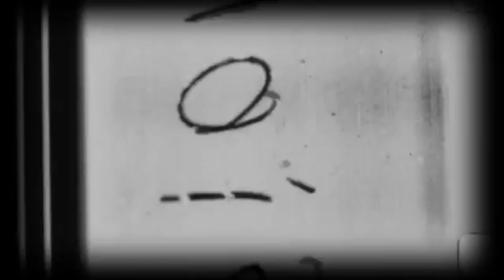Jkills Official Coffin Case Artist Promo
Its Been A Wonderful 2 Years Working With Coffin Case, My Favorite Cases And Only Cases I Choose For My Guitars This Side Of The Graveyard!!! This Was My Endorsee Promo!!!

Special Thanks To Vic Mendoza Of Vicscover Art Productions, Coffin Case, Pig Hog Cables, Ruby Tubes, And Elixir Strings!!!